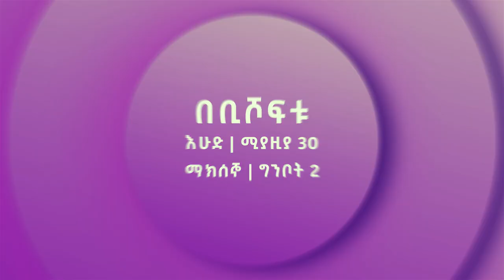የፊታችን እሑድ "ሚያዚያ 30" በቢሾፍቱ አጥቢያ... የማይቀርበት አስደናቂ ጊዜ ከነቢይ ደረሰ ላቀው ጋር